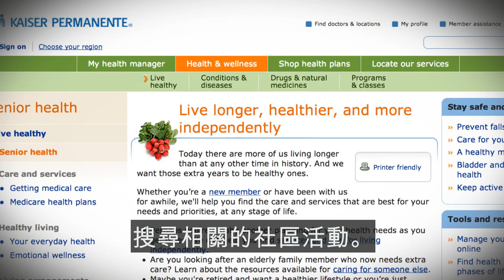Department of Aging and Adult Services Computer Center PSA (D) [Chinese subtitle]